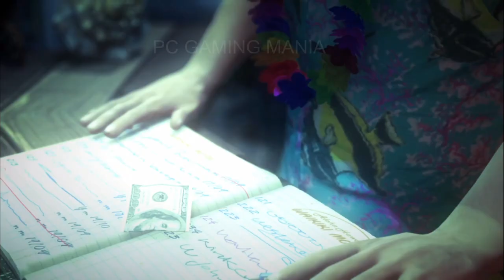Hitman Absolution Full Gameplay Part 14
Genetically-engineered assassin Agent 47 (David Bateson) receives a contract from his employers, the International Contract Agency (ICA), to kill his former handler Diana Burnwood (Marsha Thomason), who betrayed the ICA for unknown reasons and sabotaged their funding and database, forcing them to reform.